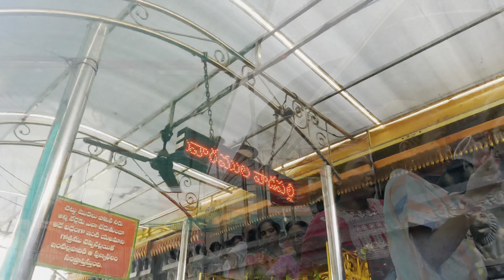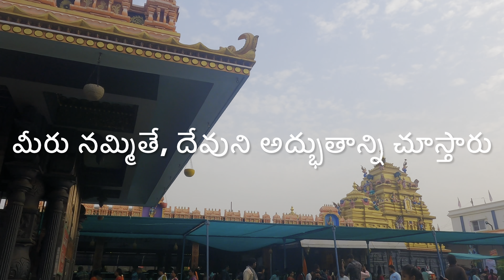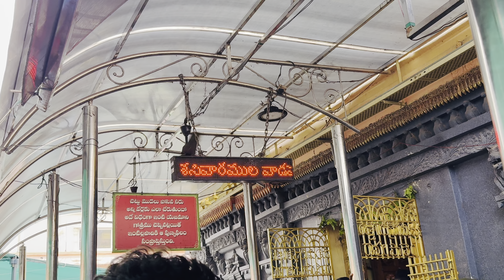Vadapalli Venkateswara Swami | వాడపల్లి